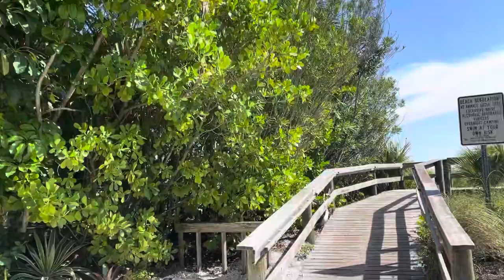Golf Cart ride around Anna Maria Island, Florida.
Ride along as we cruise around the island.